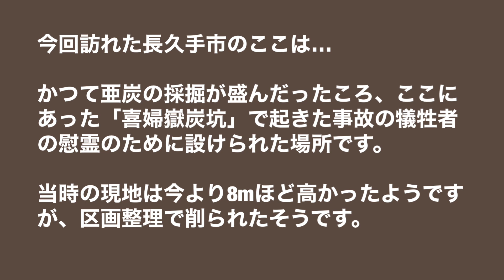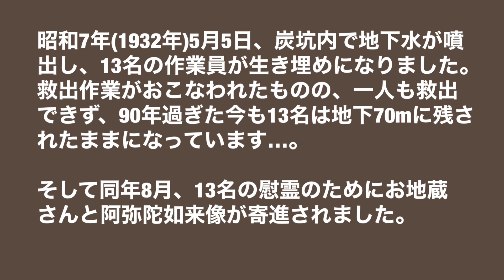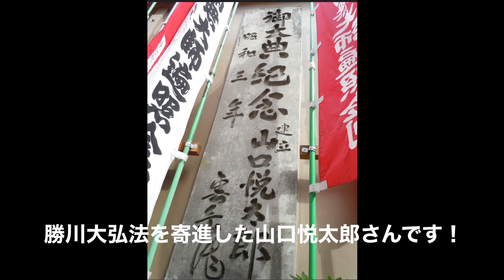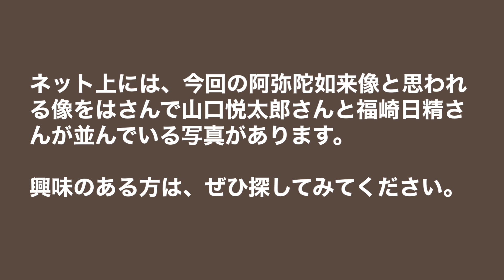喜婦嶽炭坑跡を見に行く！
かつて愛知県長久手市にあった亜炭坑で起きた事故の犠牲者の慰霊のために建てられたお地蔵さんと阿弥陀如来像です。
阿弥陀如来像は、これまでの私の動画の内容と思わぬつながりが…